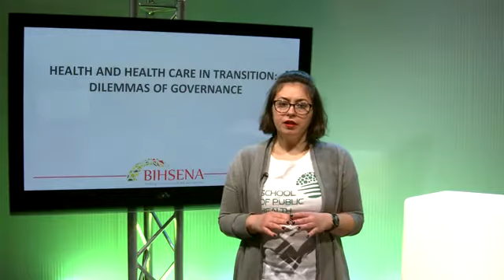Health and healthcare in transition: dilemmas of governance - Learn Public Health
This is the best Public Health course
Health and healthcare in transition: dilemmas of governance overview
Our societies are changing. On one hand, unprecedented socio-demographic changes are underway: albeit unevenly across various settings, life expectancy continues to rise globally, facilitating the rise of numbers of people living with one or more chronic diseases. On the other hand, societies are undergoing major political transformations as well. Examples include the massive transition away from communism resulting from the dissolution of USSR and rise of participation societies in the EU, to name just a few.In this shifting environment, the issue of health becomes particularly difficult to deal with. Current approaches to governing processes and structures that define people’s health often fall short in responding to the changing health needs of the populations and in being adequate to shifting societal conditions. How to ensure and improve the health of citizens in times of societal transitions? This course invites learners to explore this question using examples from multiple settings.
Aim
This course aims to equip learners with the knowledge and skills needed to assess, develop, and implement options for health policies, programs and services in ways that are responsive to changing population health needs and to societal contexts; and to provide learners with analytical insights into the interconnections between societal transformations, health, and governance to facilitate the development of more responsive and contextually adequate health and health governance approaches.
After completion of this course you will be able to:
1. Recognize dilemmas in the governance of health and healthcare and the origins of these dilemmas
2. To be aware of different approaches in governance of health and healthcare; identify the trade-offs in these approaches for particular cases 3. Recognize actors and structures pertaining to the governance of health and healthcare on different levels 4. Identify problems in policies, programs, structures, and practices pertaining to the governance of health and healthcare in specific settings
5. Formulate and justify combinations in approaches to health and health governance suitable to various applications in specific settings This course was developed by a consortium of five universities: Maastricht University, National Research Tomsk State University, National University of ""Kyiv-Mohyla Academy', National Pirogov Memorial Medical University, Vinnytsya, and Siberian State Medical University within the framework of BIHSENA project. BIHSENA stands for “Bridging Innovations, Health and Societies: Educational capacity building in the Eastern European Neighbouring Areas”. BIHSENA project has been funded with support from the European Commission. This course reflects the views only of the authors, and the Commission cannot be held responsible for any use which may be made of the information contained therein.